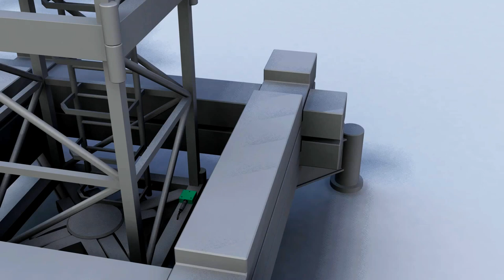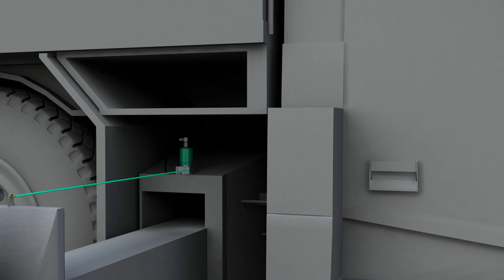Tough POSITAL Sensors for Tough Jobs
Enhanced for Robustness against the Outdoors:

- POSITAL TILTIX Inclinometers
- POSITAL IXARC Magnetic Encoders
- POSITAL LINARIX Draw Wire Sensors

POSITAL TILTIX Inclinometers
Our inclinometers are designed to meet the construction industry's need for safety and accuracy. With a high protection class of IP69K, the risk of surrounding dust and dirt affecting their measurement is eliminated. The accuracy of our inclinometers is also ensured by their resistance against shock and vibration -- thanks to the completely molded housing that makes them capable of resistance of up to 100g shock and 10g vibration.
POSITAL inclinometers also boast a fast settling time, enabling them to provide the operator with almost immediate feedback for better positioning.

This multiturn absolute rotary encoder boasts a host of features that promises robustness against outdoor environments, making it ideal for use in mobile machinery. Compared to the other existing POSITAL magnetic rotary encoders, it has an enhanced housing and supports higher shaft loads.The encoder is resistant against high-pressure water cleaning and corrosion, thanks to a new stainless steel housing also fulfills IP69K specifications.

LINARIX sensors provide extremely precise measurements because of the inherent accuracy of the absolute encoders and the rugged construction ensures reliable performance even under extreme conditions. Measurements are highly accurate, reliable and the systems have very long lifetimes without losing its inherent characteristics.